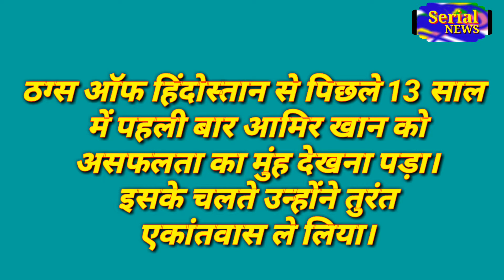महाभारत में ‘कृष्ण’ बनेंगे आमिर खान